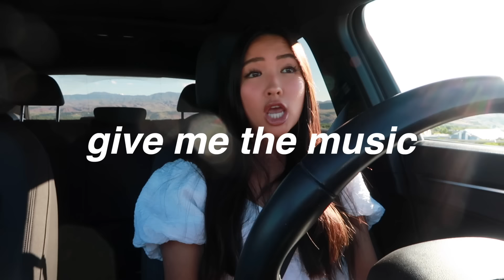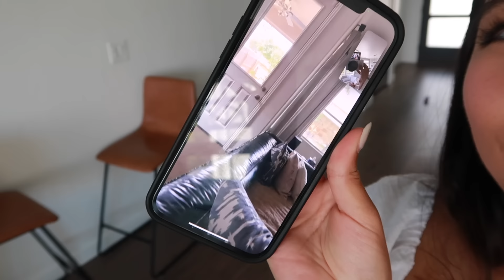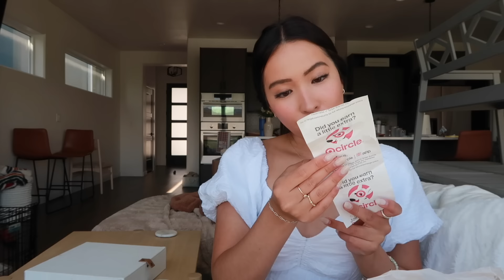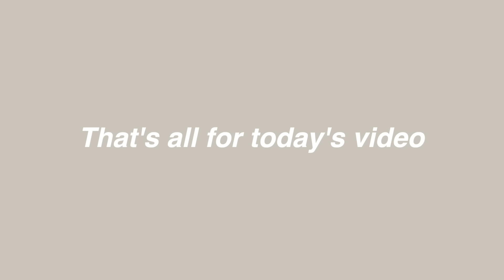back to school supply shopping for summer college classes!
Caro

Teenage Therapy by Caroline Manning